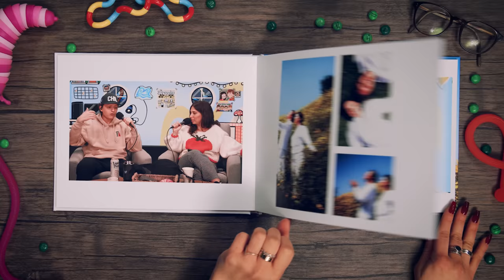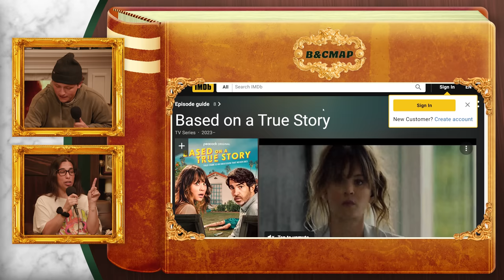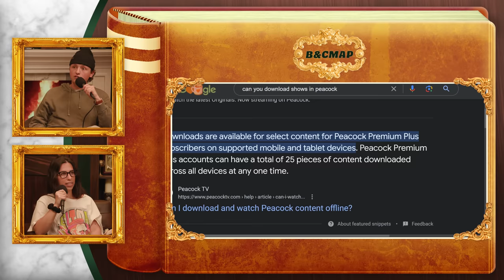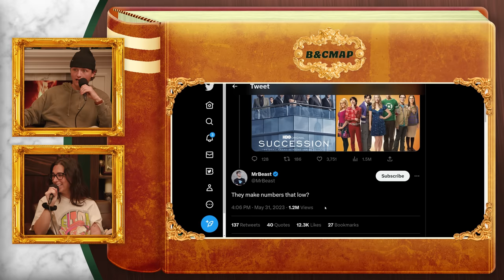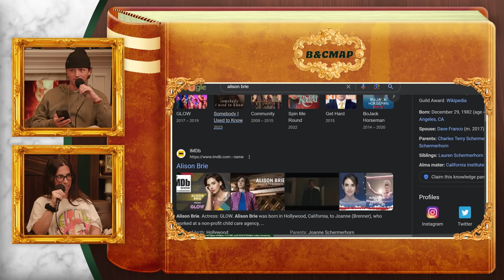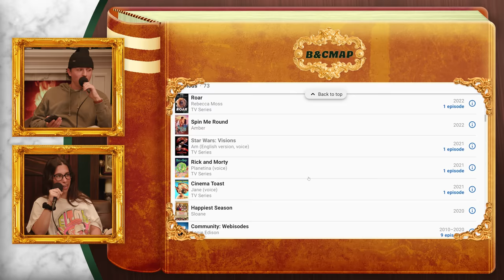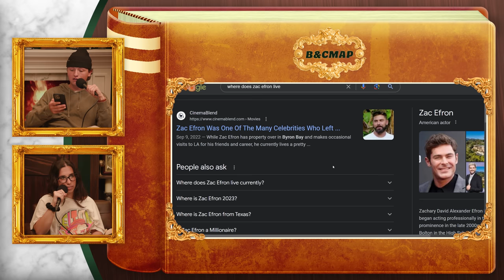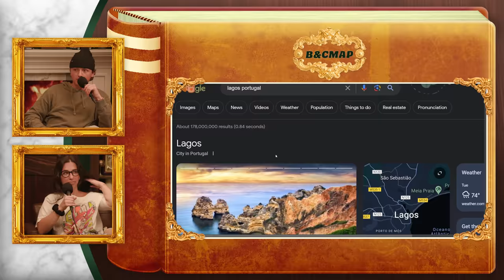Do Married People Get The Ick? | Brooke and Connor Make a Podcast - Episode 73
This week, Brooke and Connor are diving into their DMs to answer some of the juiciest AITA from you guys. Should you text your ex? How do you tell a coworker they smell bad? Plus, do married people get the ick? They answer all of these AND MORE, so you definitely don’t want to miss out.

to learn more or find Julie at your nearest CVS, Target, or Walmart today.

0:00 Brooke’s Got A PSA
0:38 Intro
1:13 Meeting Friends of the Pod
2:03 Pussy Talk Spench
3:43 Brooke’s Show Recommendation
7:25 Premiere After Parties
9:59 Official Show Rating!
11:19 Hello Fresh
14:04 Paying For Your Own Streaming?
15:03 TV Show Hot Takes
18:50 TV Show Hit Lists
21:55 Going To Celebs Houses
23:42 Julie
25:37 Brooke’s Euro Trip
28:06 Potential Celebrity Run-Ins
29:38 Attempting British Accents
31:40 More Euro Adventures
32:29 Connor’s Adventures
33:08 Advice Time
34:52 AITA For Getting Burned
38:56 Blow Torch vs Thermometer
40:20 AITA: Playing Golf w/ Friend’s Dad
45:57 Venmo Etiquette
46:52 Should You Text Your Ex?
48:37 AITA: Ending A Relationship
54:55 Dealing With A Work Crush
58:38 The Marriage Ick
1:00:26 AITA: Ghosting A Friend
1:01:18 AITA: Not Wanting To Hang w/ Smelly People
1:04:32 Should I Squash The Beef?
1:06:30 AITA For Not Liking Instagrams
1:08:25 See You In Bonus!!!